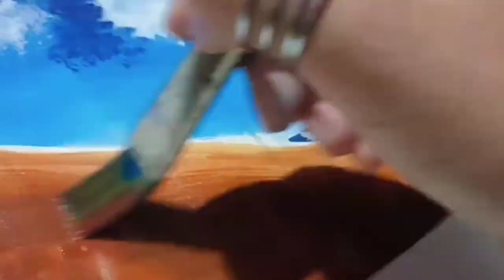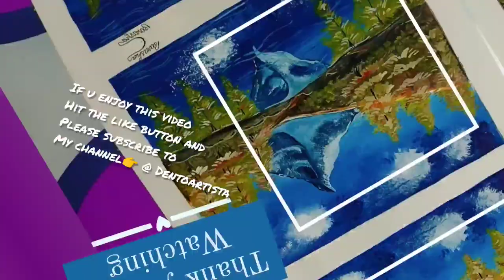Paint with me 🖌️! One of the most beautiful places in the world😍landscape